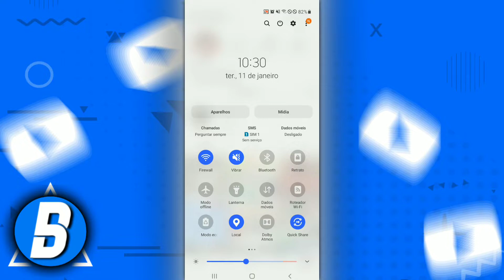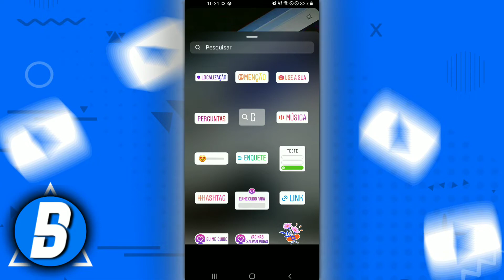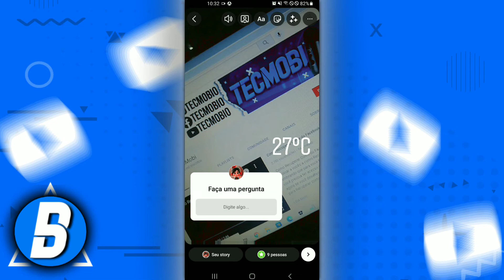COMO COLOCAR TEMPERATURA NO INSTAGRAM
Como colocar Temperatura no Instagram? No vídeo de hoje você vai aprender a como colocar temperatura no Instagram de forma fácil e rápido, antes de colocar a temperatura você precisa ativar sua localização do seu celular.

x
x
🎬 (Vídeos todos os dias)
⏰ (14:30)
x
x
✅ Contato Profissional:
x
✓ Como adicionar temperatura no Instagram
✓ Como colocar clima no Instagram
✓ Como colocar previsão no Instagram
✓ Temperatura no Instagram
x
Volte sempre!